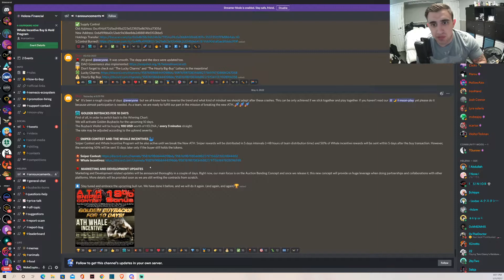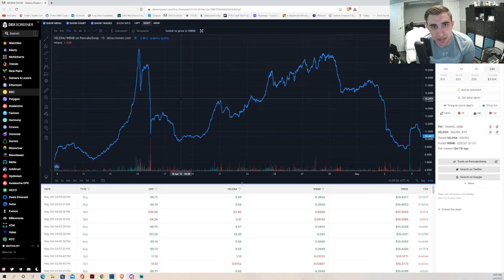Helena Financial has MASSIVE plans to break All Time Highs!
You dont want to miss this guys! Easy 2x is coming!

to sign up for Crypto.com and we both get $25 USD :)